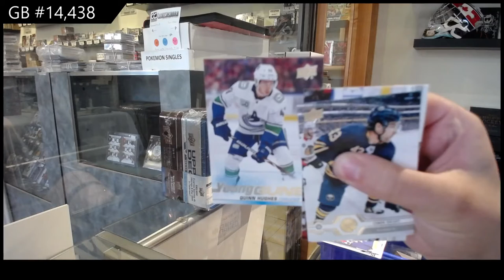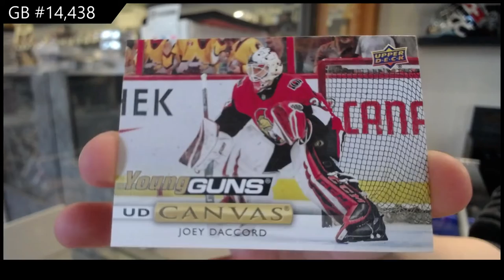Upper Deck Series 1 & Series 2 Hockey Multi Year Tin Break - C&C GB #14,438